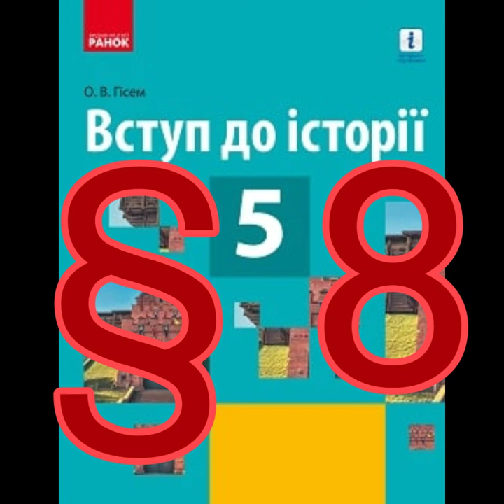§ 8 "Де зберігаються історичні пам'ятки"//5 клас Вступ до історії//Гісем